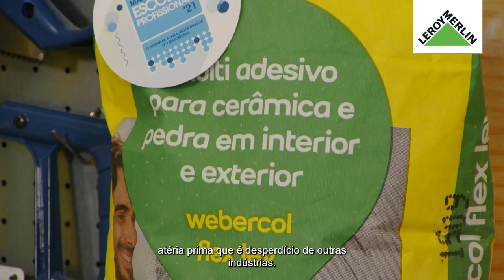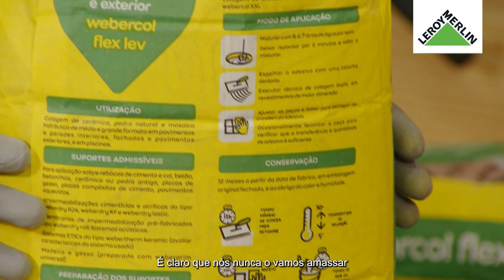Como renovar a parede da cozinha sem retirar o azulejo antigo | LEROY MERLIN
Este Workshop da Casa contou com a presença de Cristina Fernandes, Saint-Gobain Portugal. Com este Workshop, pode aprender a renovar a parede da sua cozinha sem tirar os azulejos